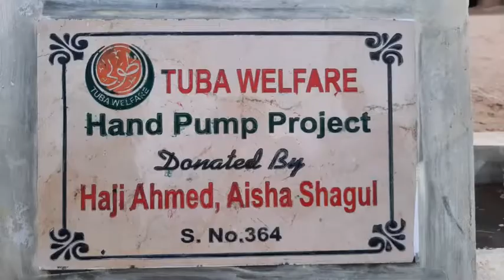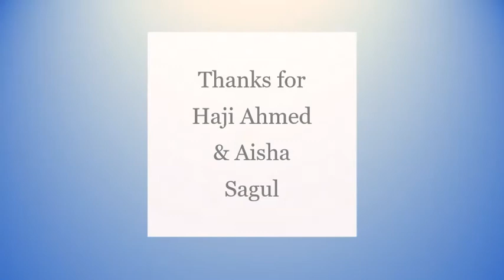hp 364 haji ahmed and Aisha sagul